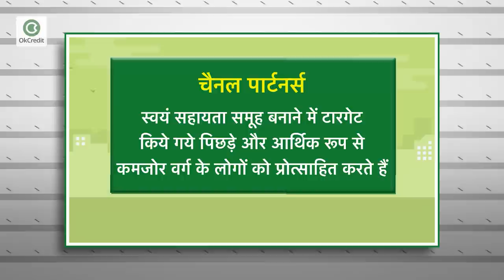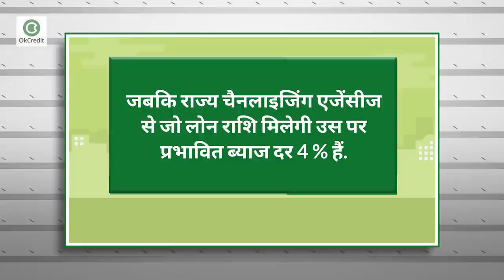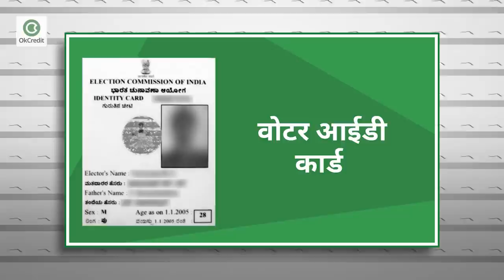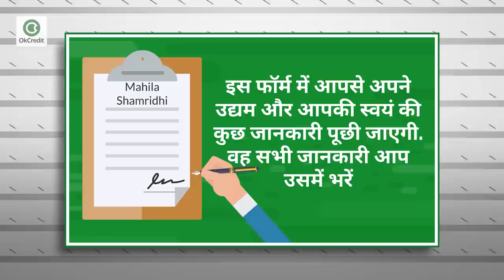महिला समृद्धि योजना के तहत लोन कैसे लें | how to apply for Mahila Samriddhi loan in Hindi | OkCredit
आज महिलाएं केवल गृहणी बनकर नहीं रह गई हैं, बल्कि आज छोटा ही सही पर महिलाएं खुद का रोजगार कर रही हैं. कोई भी क्षेत्र हो महिलाओं का योगदान पुरुषों से कम नहीं है लेकिन आज भी देश के कुछ हिस्सों में कुछ महिलाएं जोकि, पिछड़े वर्ग से संबंध रखती हैं, उनके लिए आर्थिक रूप से कमजोर होने की वजह से अपने सपने पूरे करना मुश्किल हो जाता है. और इसी समस्या को देखते हुए central government ने उद्यमी महिलाओं की मदद करने के लिए ‘महिला समृद्धि योजना’ की शुरुआत की हैं. यह योजना महिलाओं के लिए एक माइक्रोफाइनेंस योजना हैं और इसी की मदद से आप सभी महिला Beneficiary यानी महिला लाभार्थी को अपना सपना पूरा करने में मदद मिलेगी. इस लोन को महिलाएं डायरेक्ट भी ले सकते हैं और स्वयं सहायता समूह के माध्यम से भी ले सकती हैं. इस लोन की पूरी जानकारी के लिए वीडियो को अंत तक देखें और अगर इससे जुड़ा कोई सवाल आपके मन में आये तो कमेंट करके हमें जरूर बताएं।

महिला समृद्धि योजना के तहत लोन कैसे लें || how to apply for Mahila Samriddhi loan in Hindi